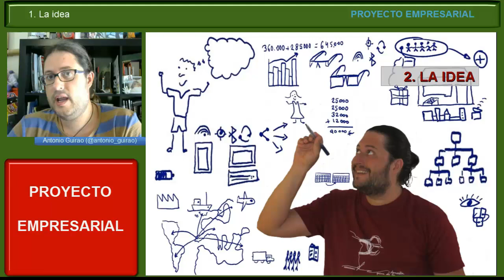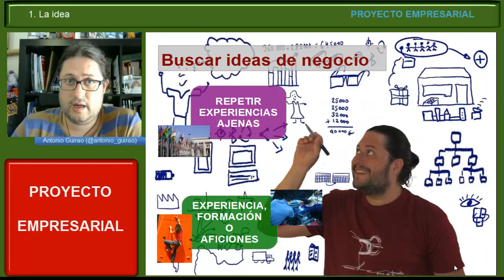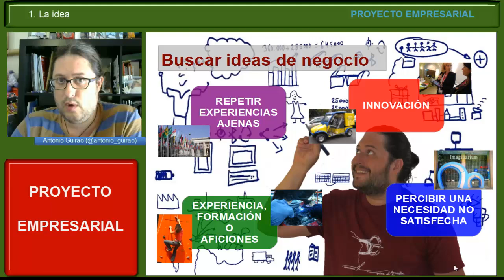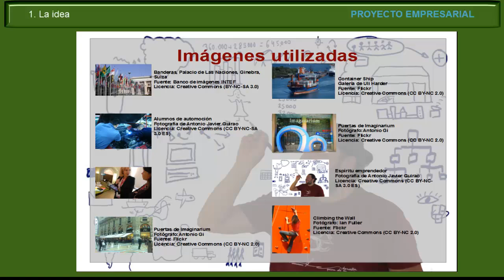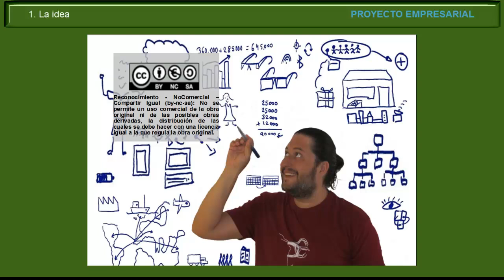Proyecto empresarial. Apartado1: La idea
Video-tutorial elaborado para ayudar al alumnado de EIE a elabora su propio proyecto empresarial